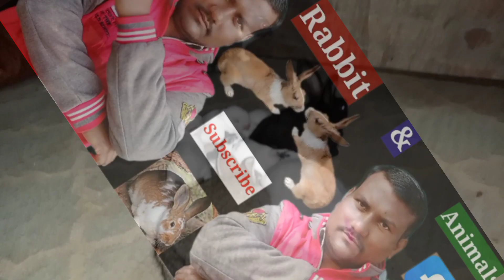क्या मां खरगोश अपने ही बच्चों को खा जाती है जानें पूरी सच्चाई? Rabbit Baby Care Tips In Hindi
Important:-

नमस्कार दोस्तों स्वागत है आप सभी का हमारे YouTube चैनल  पर। दोस्तों इस विडियो में हमने बताया और दिखाया है कि क्या मां खरगोश अपने ही बच्चों को जन्म देने के बाद खा जाती है

pregnant khargosh ki dekhbhal kaise karna chahiye